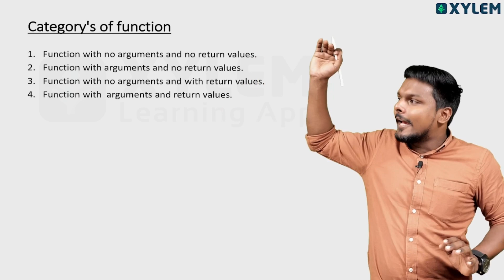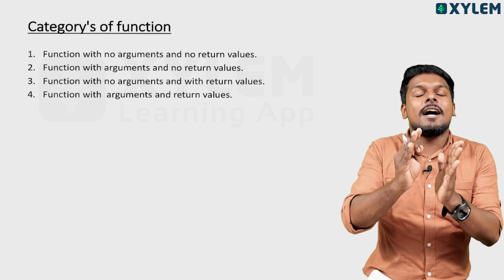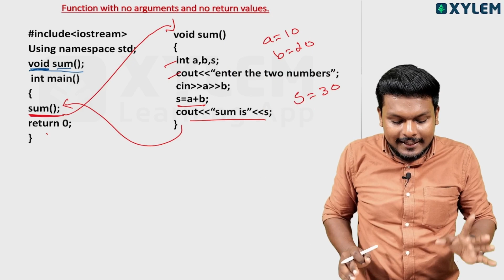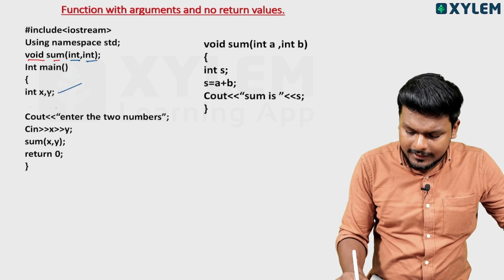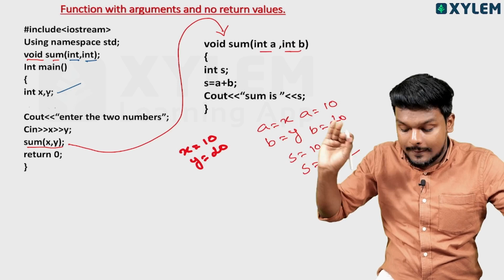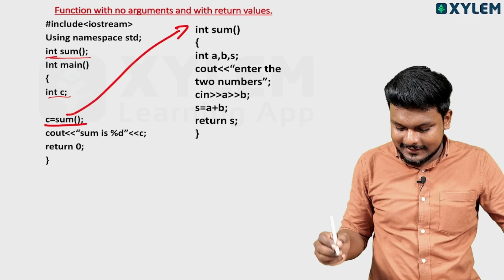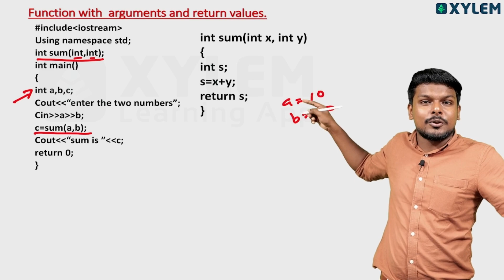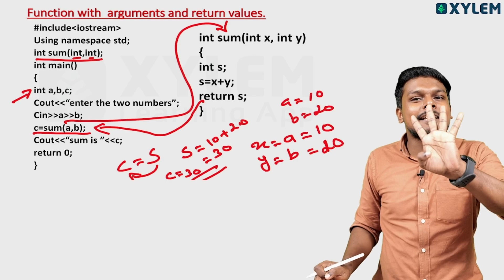Computer Science | +1 & +2 ൽ ഒരു പോലെ നിങ്ങളെ കുഴപ്പിക്കുന്ന User Defined Function | Xylem Plus Two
👋HELLO LEARNERS!!
  Welcome to Xylem Plus Two Channel! This educational platform aims to provide quality +2 science classes to students aspiring to excel in their academic journey. Led by Xylem, an experienced and knowledgeable educator, this channel is designed to assist students in gaining a comprehensive understanding of various science subjects.
At Xylem plus two youtube channel, we understand the challenges faced by students as they navigate through their +2 years. With the increasing competition and evolving curriculum, it is crucial for students to have a strong foundation in science subjects. Whether you are studying physics, chemistry, biology, or mathematics, our channel offers a wide range of educational videos that cover essential topics in a systematic and engaging manner.
Under the guidance of Xylem, a highly qualified teacher with years of experience in teaching +2 science, our channel provides students with a unique learning experience. Xylem's teaching methods are characterized by clarity, simplicity, and a passion for facilitating students' understanding. Through his interactive teaching style, Xylem ensures that students not only grasp complex concepts but also develop critical thinking and problem-solving skills.
Our videos and lives are meticulously curated to meet the specific needs of +2 students. Each video and live focuses on a particular topic and addresses it comprehensively, ensuring that students receive a thorough understanding of the subject matter. Additionally, we provide examples and practical applications to help students connect theoretical knowledge with real-life scenarios.
  So, whether you are an aspiring scientist, engineer, doctor, or have a general interest in science, Plus Two YouTube Channel is the perfect platform to enhance your knowledge and excel in your academic pursuits. Join us today and embark on a journey of intellectual growth and academic success!
Also, make sure to share our content with your fellow students and classmates who may benefit from our educational resources. Thank you for choosing the Xylem plus-two channel.